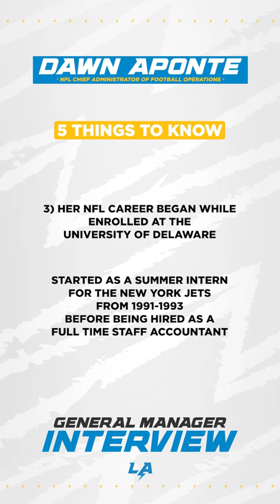we've completed an interview with dawn aponte for general manager